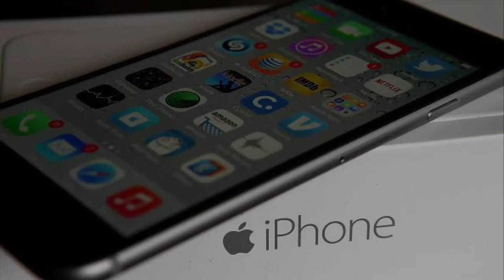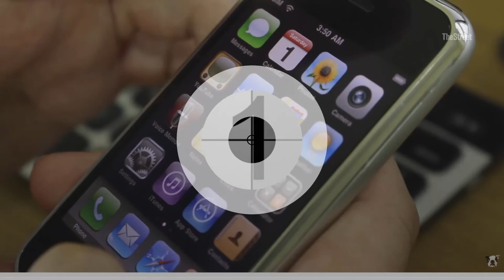How Well Do You Remember the First iPhone?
Remember when only a select few owned the elusive and expensive Apple Inc. AAPL iPhone? As the iPhone turns 10 and heads into its eighth generation, there's no doubt that it forever changed the smartphone landscape when it combined "a revolutionary mobile phone, a widescreen iPod with touch controls, and a breakthrough Internet communications device into one small and lightweight handheld device."

Now, the massively updated iPhone and its touchscreen competitors from Samsung SSNLF and Alphabet GOOGL have utterly replaced the flip-phones of yesteryear.

But no revolution is without a few hiccups along the way. Whether handling criticism from former Microsoft MSFT CEO Steve Ballmer to infamously slow load times when it came to the New York Times NYT to the battle to find a carrier, Steve Jobs and his team certainly faced their fair share of challenges.

How much do you actually know about the very first iPhone?